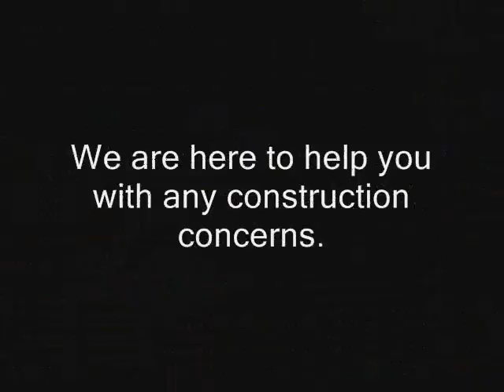Buellton Commercial Claim Settlement Los Angeles call Shafran 310 295 1960